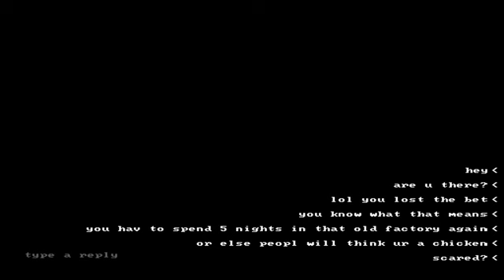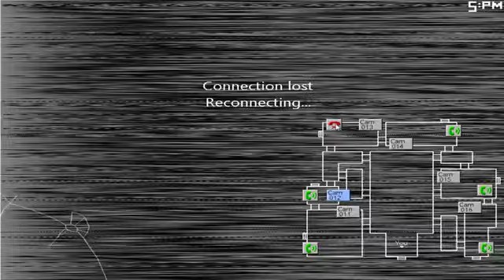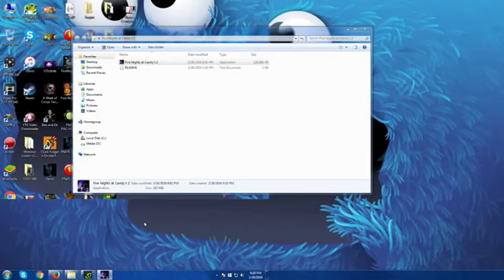Five Nights at Candy's 2 - 1st Night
✔English / Spanish :::  ✔Ingles / Español ( ͡° ͜ʖ ͡°)
Gameplays, Videos, Animations SFM and FanArt (Draws) ツ
Aviso de los Derechos de Autor:
Yo: "Candy the Cat™ FNAF Gameplays and Videos" Yo no soy dueño del material de FNAF y FNAC (Five Nights at Freddy's & Five Nights at Candy's) estos juegos son propiedad de Scott Cawton y Emil Macko (respectivamente). Las imágenes se utilizan para el entretenimiento y no para uso personal. Todas las animaciones SFM y Gameplays tienen los Derechos de Autor en la descripción de los vídeos.
GRACIAS
THESE THEMES ThERE FROM FNAF WORLD
Gameplays, Videos, Animaciones SFM and FanArt (Dibujos) ツ